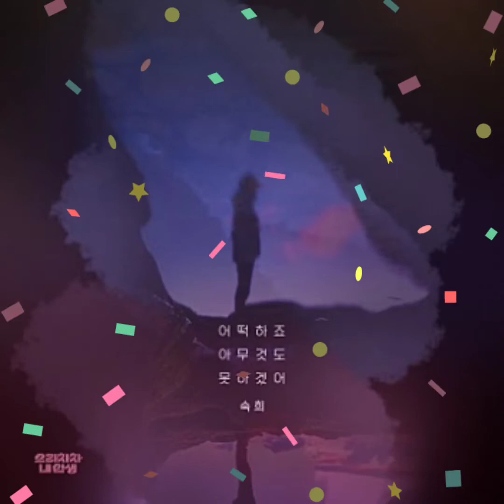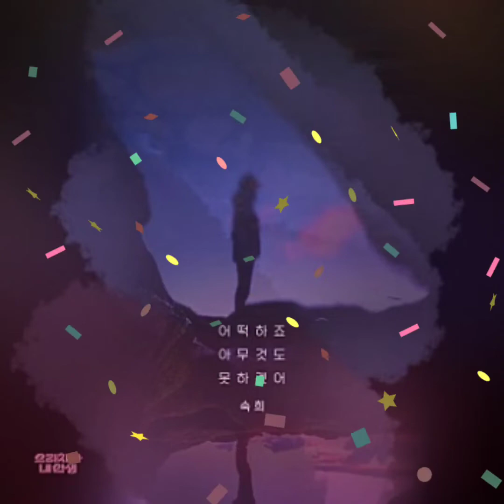숙희☆어떡하죠 아무것도 못하겠어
누구나 겪는 이별같은데 왜이리 이렇게 힘든 걸까
덤덤한 척해봐도 아무 일 없는 척해봐도 마음은 안되나봐
정말 널 많이 의지했나봐 혼자선 불안해진 날보면
멍하니 창문 보는 습관이 생겨버렸어 그냥 다 아무 느낌이 없어
*어떡하죠 아무것도 못하겠어. 어떡하죠 내가 아닌것 같은데
거울속에 비친 모습이 참 안쓰러보여 사랑 끝에 남겨져있는 내가
시간이 지나가면 괜찮아 진다는 위로도 거짓같아
점점 더 보고싶어 불안해진 마음속에 아직 넌 가득 차 있으니까
혹시 돌아올 수도 있단 생각에 나의 시간은 그날 그대로 멈춰져있어